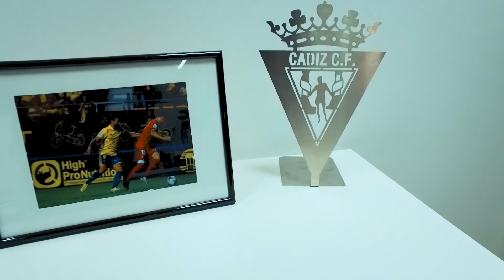Empresas con alma: High Pro Nutrition